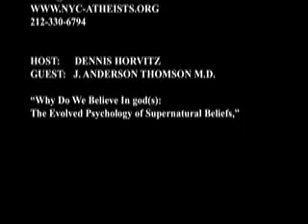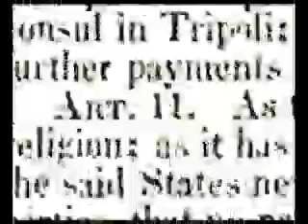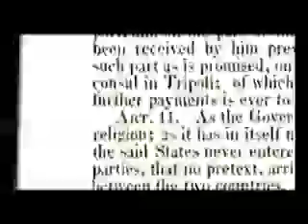NYC ATHEISTS "LIVE ON TAPE" ANDY THOMSON - WHY DO WE BELIEVE IN GOD(S)